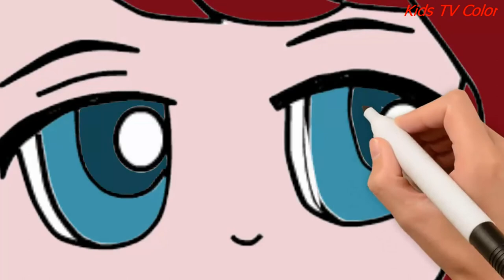How to draw ChiBi air hostess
Kids TV Color:
How to draw ChiBi